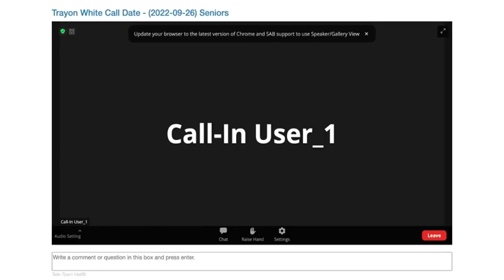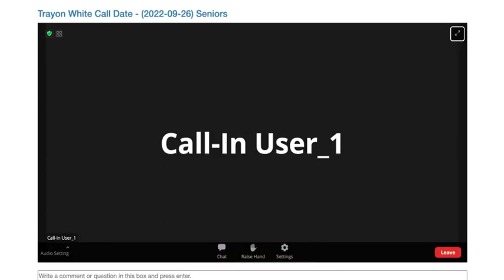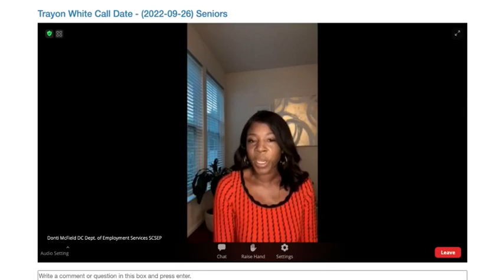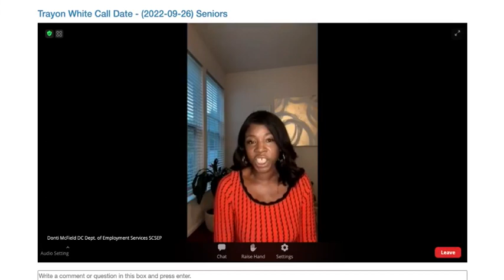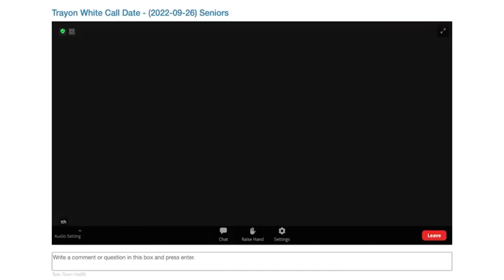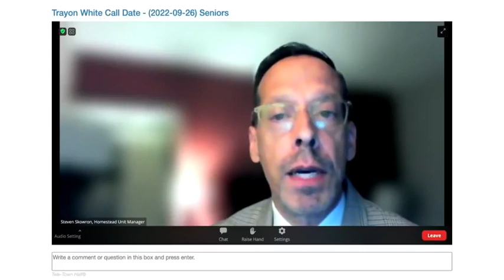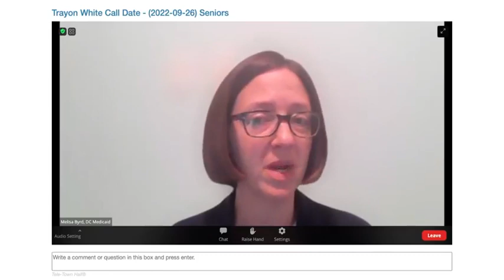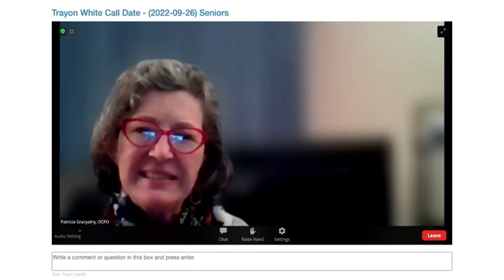"Community Conversations" Mini-Series: Tele Townhall on Seniors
Monday, September 26th
6PM-8PM

Councilmember Trayon White held a part one of a public mini series to hear from experts about the status of our Seniors.

Meeting Agenda:
- Senior Employment Opportunities
- Home Repairs
- Property Taxes
- Medicaid/Health Insurance Benefits